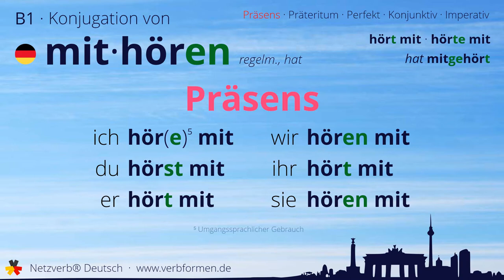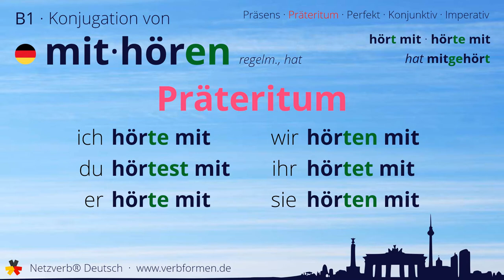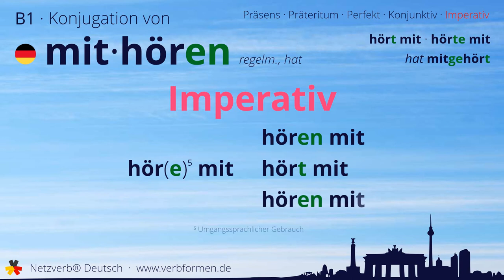Konjugation des Verb „mithören“ - alle Zeitformen lernen, Übersetzung, Tutorial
Konjugation des deutschen Verb „mithören“ in allen Zeitformen lernen. Präsens, Präteritum, Konjunktiv, Imperativ und Perfekt des Verbs mithören mit Grammatik und Übersetzung. Tutorial bzw. Lernvideo zum Lernen des Verbs mithören.

00:00 Einleitung
00:17 Stammformen
00:29 Präsens
00:53 Präteritum
01:26 Perfekt
01:55 Konjunktiv I
02:19 Konjunktiv II
02:43 Imperativ